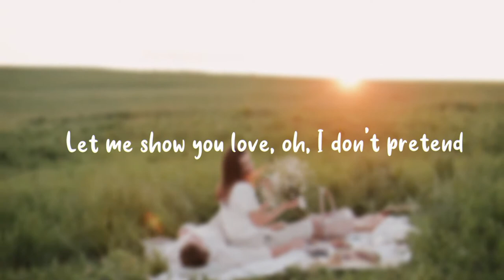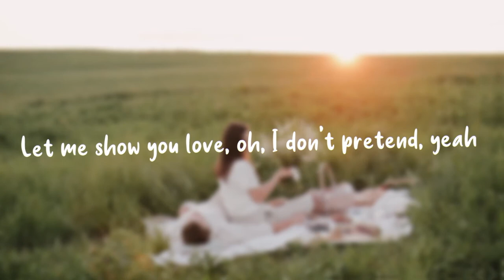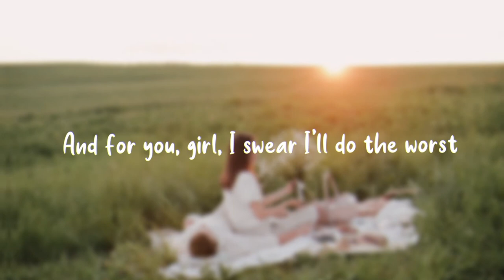At My Worst - Pink Sweat$ (Lyrics)